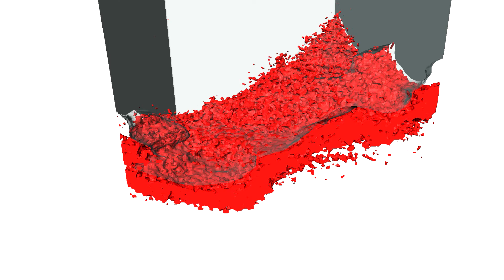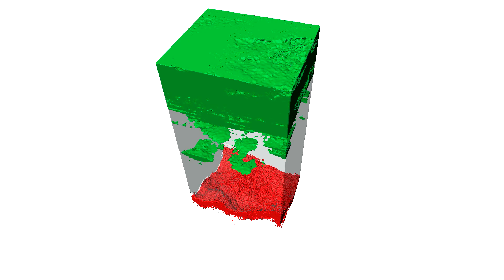10 17 2 gray4 inf